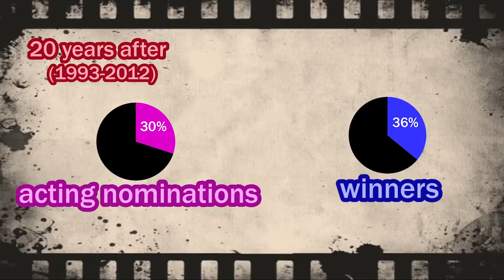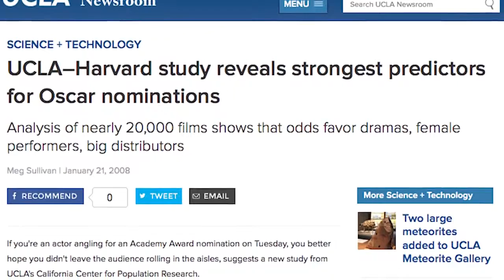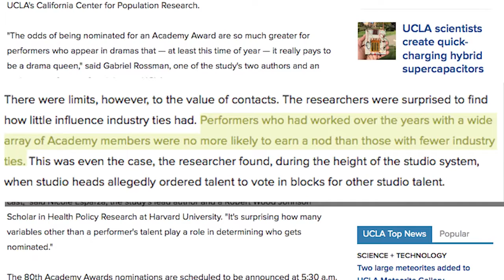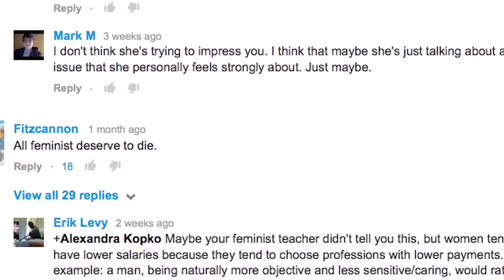Film Theory Oscar Hacking pt 2, How to Win Academy Awards for Best Actor and Actress